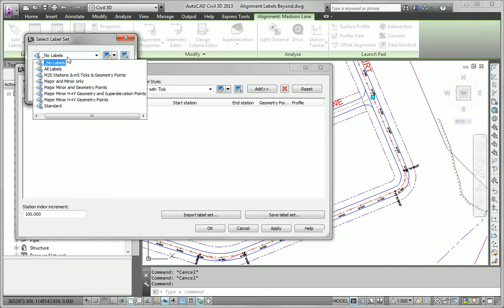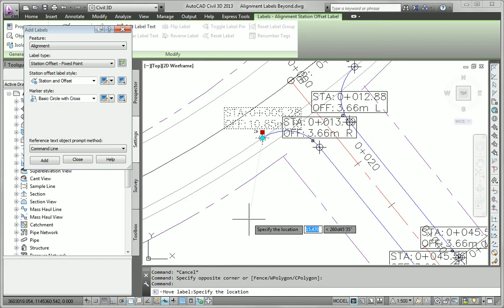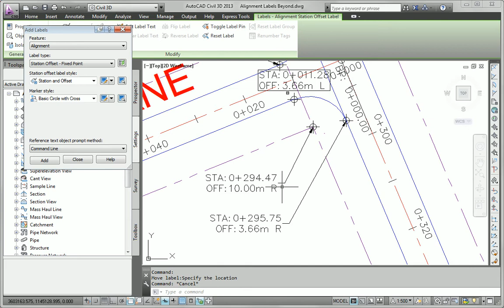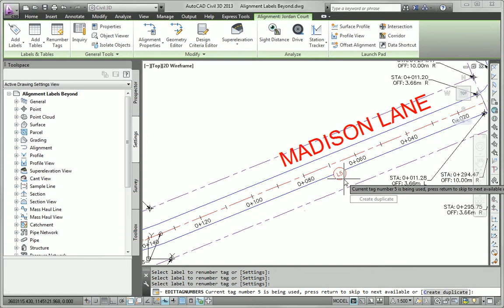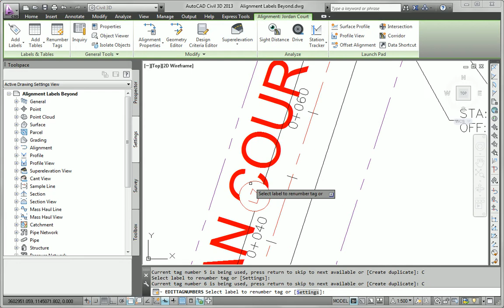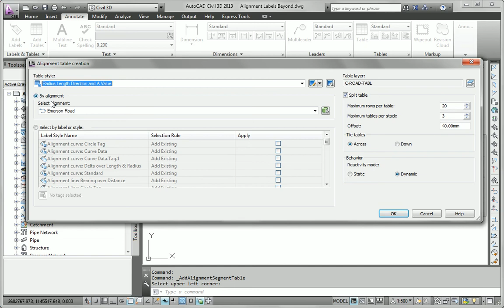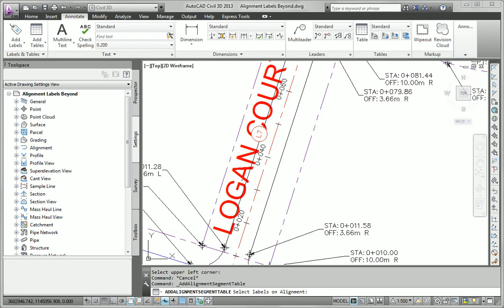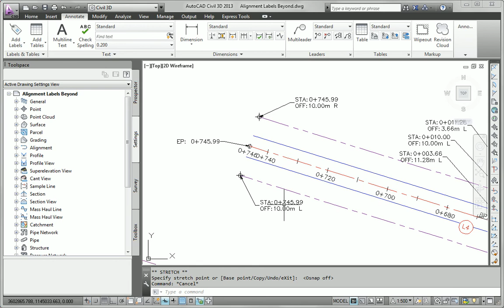Chapter 06 - AutoCAD Civil 3D 2013 Essentials - The Essentials and Beyond